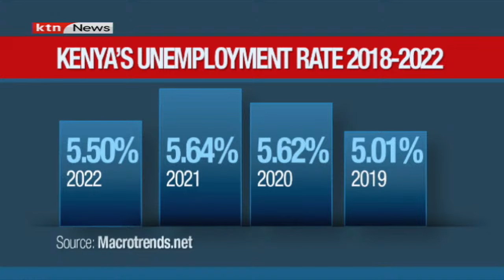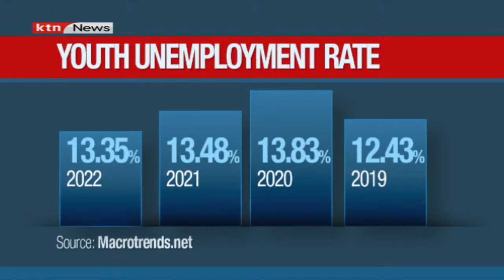Kenya's unemployment rate